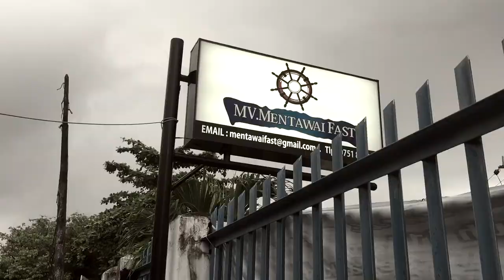Mentawai Surf+竇智孔Bobby Dou (iPhone6)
業餘衝浪、職業旅行，豐富表演心靈。